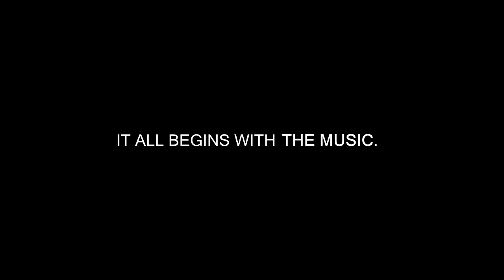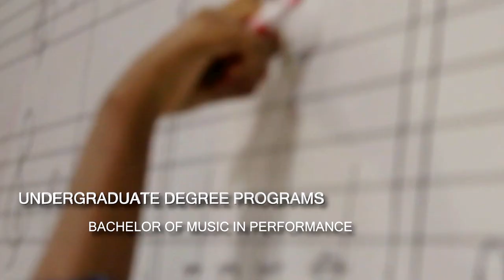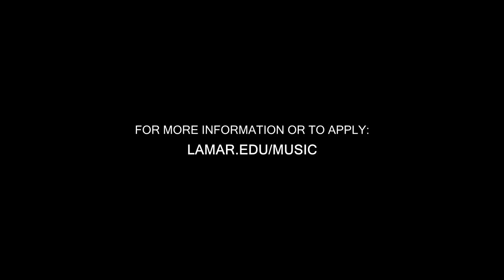Video Portrait - Mary Morgan Moore Department of Music Lamar University (revised Feb. 2019)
A look at what the Mary Morgan Moore Department of Music can offer students at Lamar University.